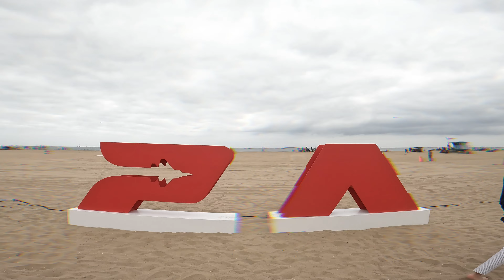Pacific Air Show Military Jets Huntington Beach, CA Vlog Feat: F35 & F22 raptor and Tom cruise?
Today i went to the Pacific Air Show in Huntington Beach California. In This video you will spend the day with and get an up close view of military jets like the F35, The A18 Growler, The F22 Raptor and also the united states Air Force Thunderbirds. I met some pilots along the way and had a great time at The Pacific Air Show. I also got to take a ride in a Polaris Slingshot courtesy of socal slingshots. just remember its J.E.T.S Just Enjoy This Sh*t. Peace